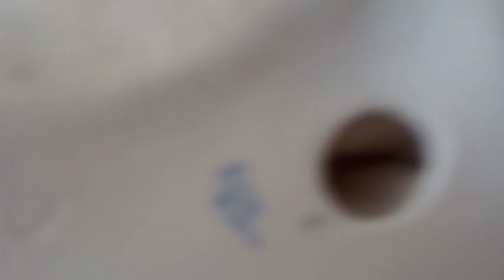ФАРФОРОВЫЕ СТАТУЭТКИ СССР. 50 е ,60е годы XX века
блог Коллекция ФарфораСССР50-60годы#